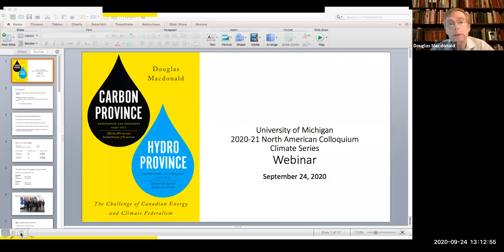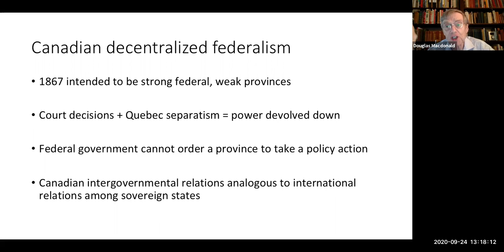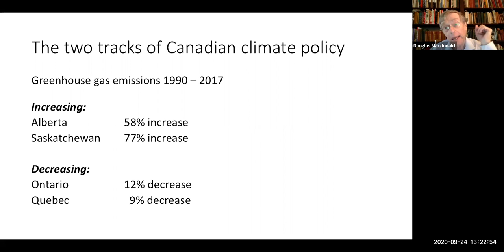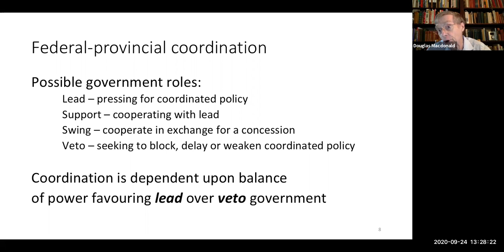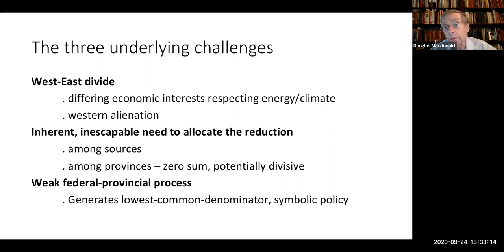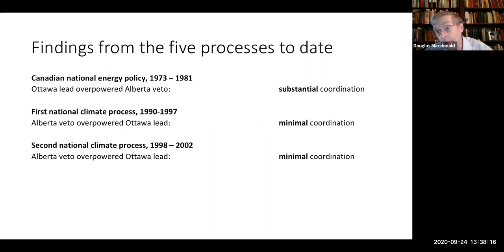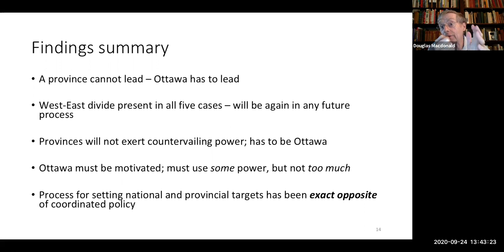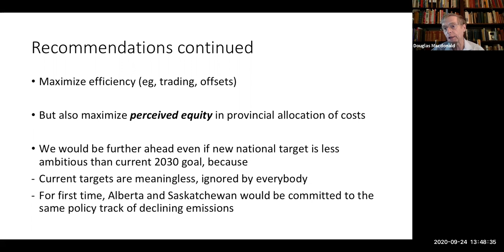Carbon Province, Hydro Province: The Challenge of Canadian Energy and Climate Federalism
Professor Macdonald discusses his new book, Carbon Province, Hydro Province, on the challenge of Canadian energy and climate federalism. This event is part of the 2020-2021 North American Colloquium Climate Series.